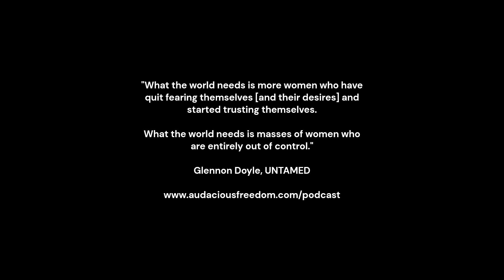Excerpt from @audaciousfreedom Episode #1 Inspiration from Glennon Doyle's UNTAMED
"What the world needs is more women who have quit fearing themselves [and their desires] and started trusting themselves. What the world needs is masses of women who are entirely out of control."

inspirational storytelling
inspirational female speaker
inspirational podcast
women's self improvement podcast
self improvement for women